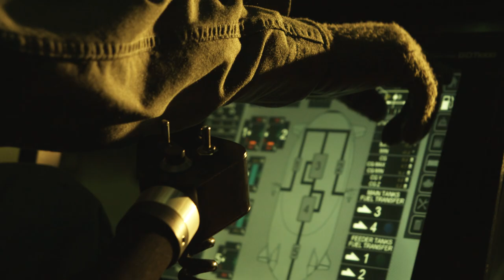Aeroscraft Defense Video